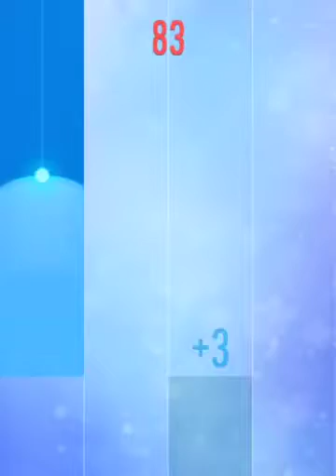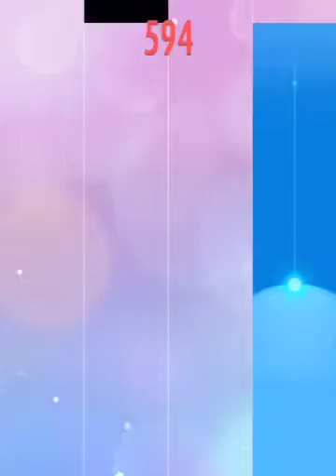Piano tiles e.p 3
Also watch the real Neon06